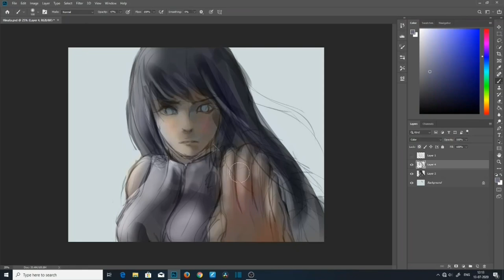Prologue | Introduction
Hi,
This is an intro video for my channel, showcasing some of my artworks and a little speed painting video in between . I'll be uploading timelapse video of my process every friday.